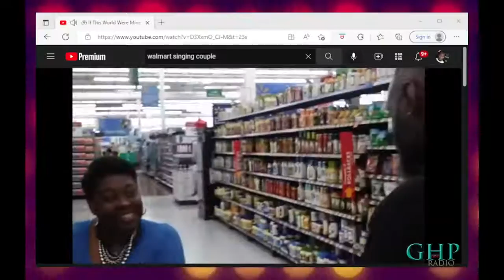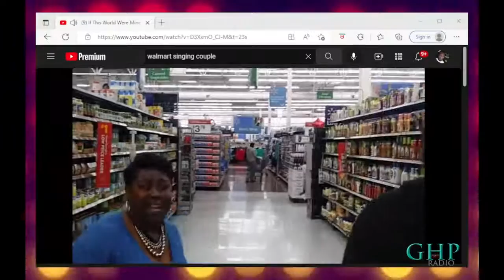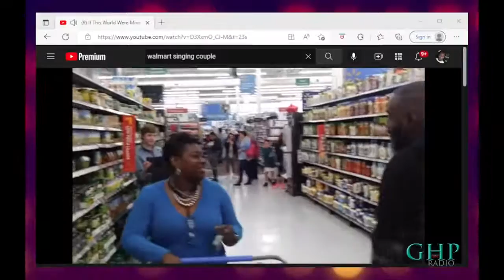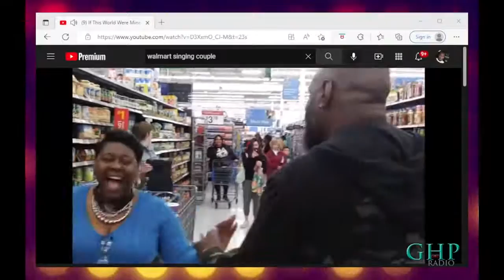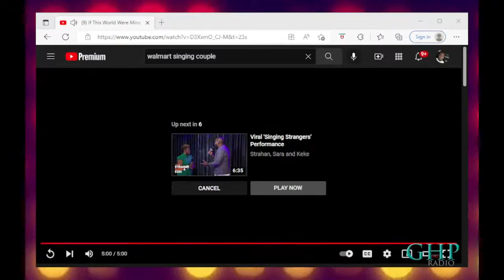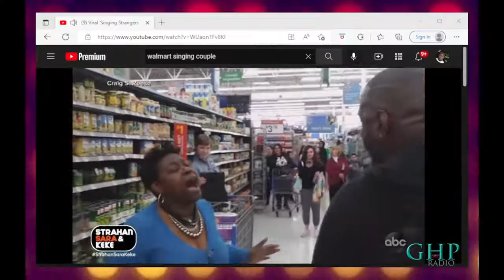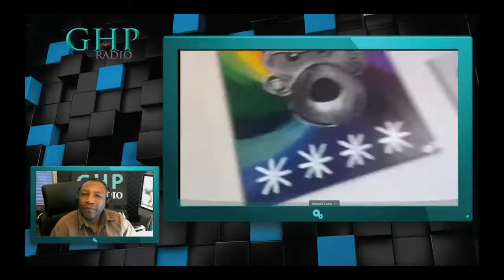GHP Radio The Indie Live Spot featuring music talk with Donnell Cross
Music and talk with your host Gary Fuston and co-hosts Joyce Spencer and Ray Mac as we feature music and talk with artists, bands, musicians, producers, authors you name it when it comes to the entertainment world the sky is the limits! Get strapped in and join the fun, the music playlist begins every Saturday at 1:30 PM Central, 2:30 PM Eastern, 11:30 PM Pacific, so please come early and join us right here on GHP Radio The Indie Live Spot!!!